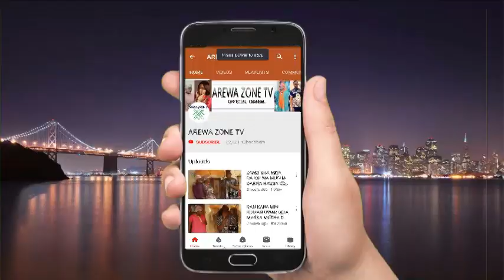MUSHA DARIYA KASAN KWANANNAN ZA'AI MIN KANSILAN KUTARE